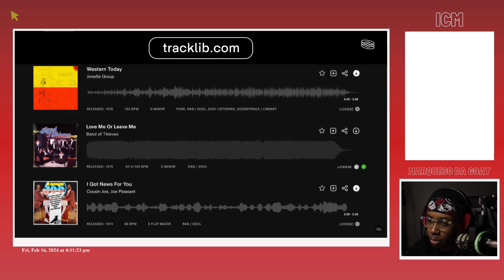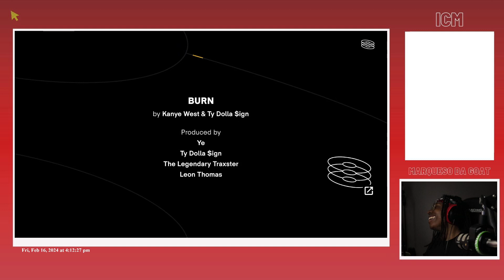MDG Reacts To Tracklib - Sample Breakdown Kanye West & Ty Dolla $ign's BURN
what a sample

timestamps ~~~
0:00 - intro
0:12 - burn
1:27 - outro